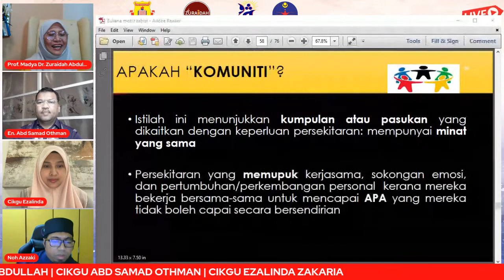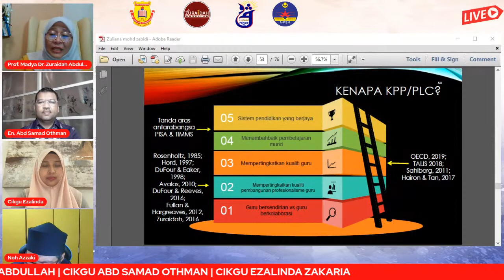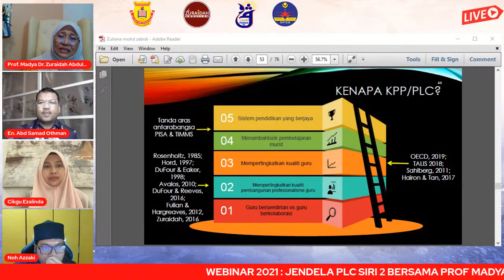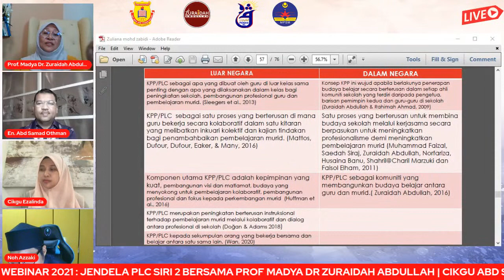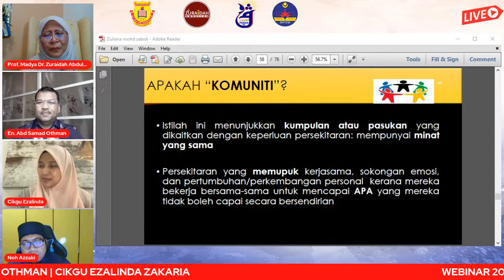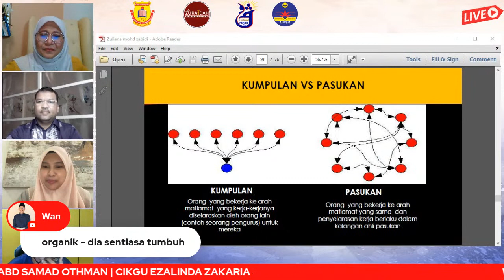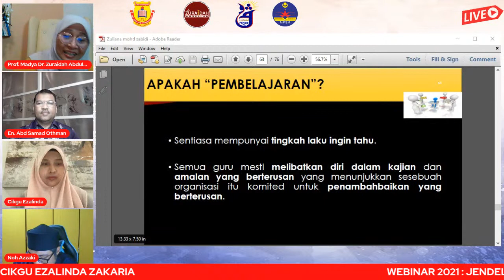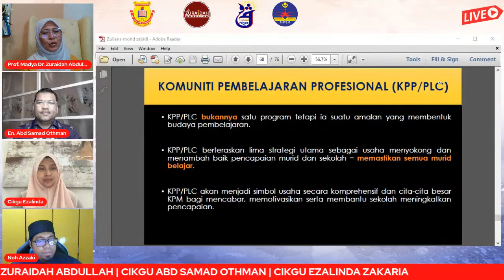WEBINAR 2021 : JENDELA PLC SIRI 2